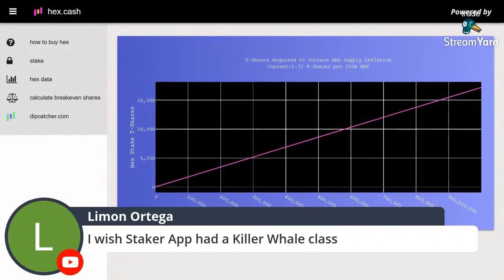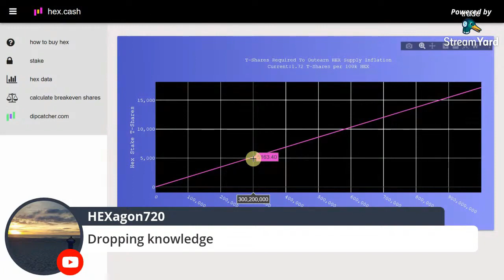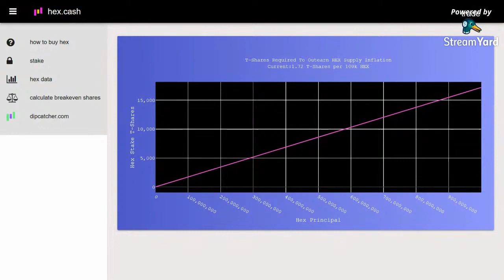HEX has the best usecase in crypto: the long term hold! (Tantonomini, Whales Only)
Hex.com is the first transparent certificate of deposit. The fun is back in saving money! Get 40% APY now!

⚡️Want easy onboarding? We both get 10 dollars in Bitcoin

⚡️Did you see some cool content I should use? Or just have a question or need help? Let’s connect!